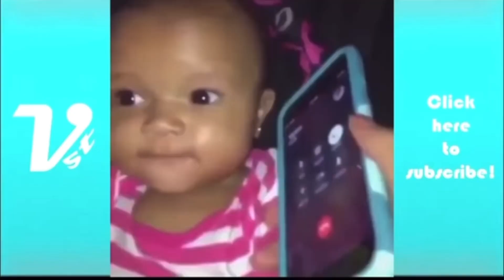LiL Thugs @LILSPOKESMAN @LilSt3fwithNumb3rs13@lilbuddy7658